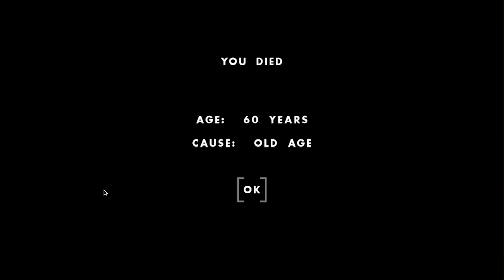I Became the LEAD INVESTIGATOR in One Hour One Life!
I Became the Lead Investigator in One Hour One Life! It's been a while since I played One Hour One Life so it's time to jump back into it and explore the numerous updates that came out since the last time I played. Oh... Wait, haven't I seen this description before?